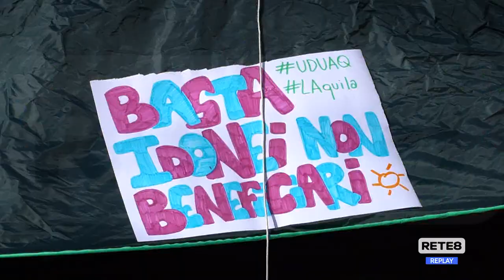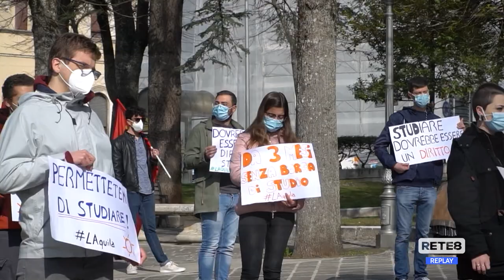L’Aquila - Borse di studio, universitari protestano per i ritardi